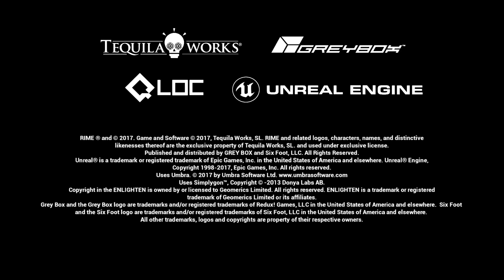Der sagenumwobene Turm 🦊 RiME Deutsch #01 👦🏾 German Gameplay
RiME Gameplay Deutsch German 📌 Alle Folgen • | Täglich 12 Uhr

Let's Play RiME
Ein Puzzle Adventure von Tequila Works und QLOC (2017)

BESCHREIBUNG:
Ein Land voller Geheimnisse liegt vor dir. Erkunde die wunderschöne aber schroffe Welt von RiME – einem Einzelspieler-Puzzle-Abenteuer. In RiME spielst du einen kleinen Jungen, der nach einem stürmischen Wolkenbruch auf einer mysteriösen Insel erwacht. Du erblickst wilde Tiere, in Vergessenheit geratene Ruinen und einen majestätischen Turm, den du unbedingt aus der Nähe betrachten möchtest. Mithilfe deines Verstandes, einem unbändigen Willen und der Unterstützung eines Fuchses musst du die geheimnisvolle Insel erkunden, die Turmspitze erreichen und sorgsam gehütete Geheimnisse aufdecken.